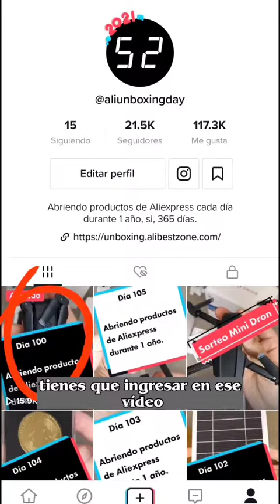Día 107, Abriendo productos de Aliexpress durante 1 año